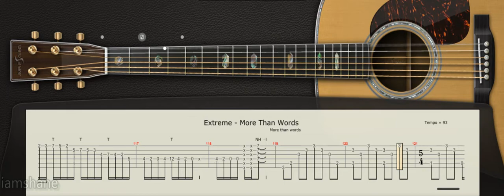EXTREME More Than Words Guitar Tutorial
Extreme - More Than Words Guitar Cover | Guitar Tutorial/Lesson Tab | How To Play

EXTREME More Than Words Guitar Tutorial, how to play extreme more than words guitar, extreme - more than words guitar lesson, how to play more than words guitar, extreme, tutorial, guitar tutorial